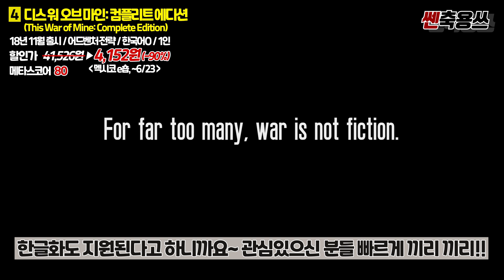최대 90% 할인!! 6월 닌텐도 스위치 해외 e숍 세일 총정리👍 10,000원 미만 게임 추천 BEST 10!! [NINTENDO SWITCH GAME]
안녕하세요!! 쎈축용쓰TV 캬쿄야입니다!! 오늘은 6월 닌텐도스위치 해외e숍 게임 할인 소식을 가져왔는데요!! 지금 현재 할인하고 있는 해외e숍 스위치 게임 중 만원 미만의 저렴한 게임들 중 가성비 갓 겜 BEST 10 추천 게임을 들고왔습니다!! 꿀잼 게임인데도~ 잘 알려지지 않았던 게임들 위주로 가져왔으니까요!

영상 끝까지 재밌게 시청해주시고~

오늘도 ‘구독’과 ‘좋아요’ 부탁드릴께요!!

[해외 e숍 구매 방법이 궁금하신 분은~ 아래 링크로 꼬우 꼬우]

* 환율 변동에 따라 원화로 환산한 금액이 약간씩 달라질 수 있는 점 참고 부탁드립니다!!
* 한국어 지원 여부는 몇번이고 확인을 해서 올려드리긴 하지만
혹시나 잘못 알려드리는 경우가 있다면 댓글 부탁드립니다ㅜㅜ 바로 수정하도록 하겠습니다!!